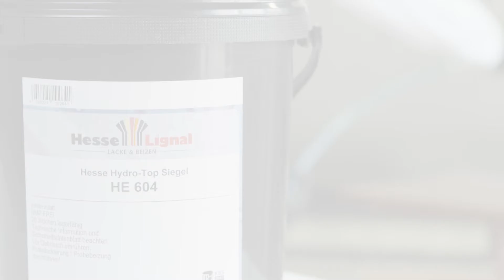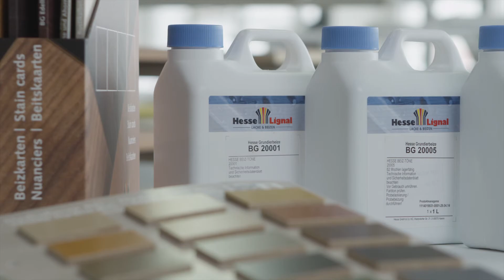Hydrobeits NL Hesse-Lignal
Hydrobeits BG, klaar voor gebruik, milieuvriendelijk, voor heldere tot licht afgedekte beitseffecten zonder opvallende accentuering van poriën. Gebruik op bijna alle houtsoorten is mogelijk.